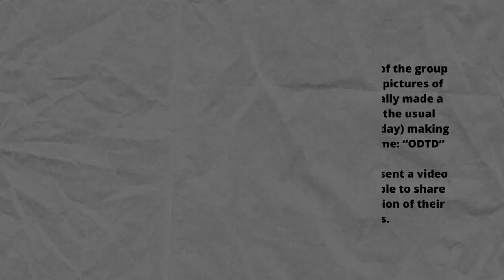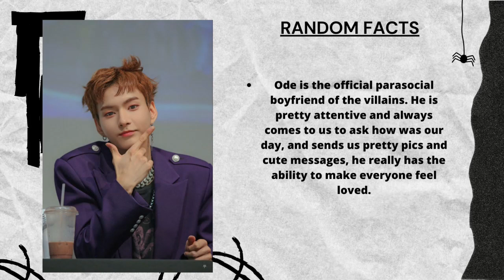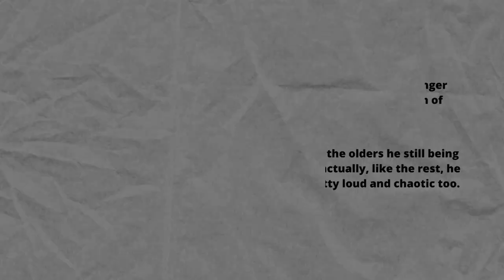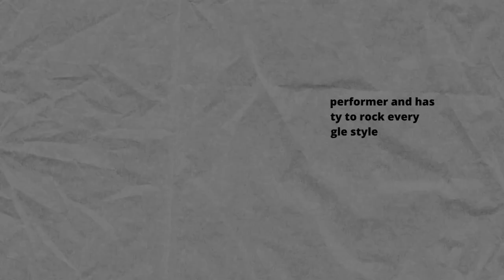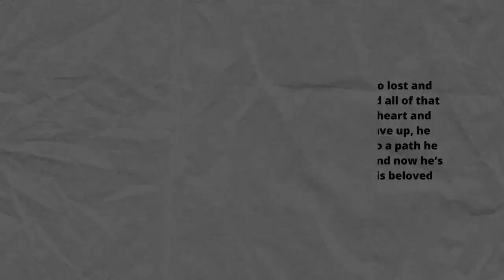XDINARY HEROES GUIDE: ODE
In this channel we dont claim any right over any of the songs, graphics or images used in this video.